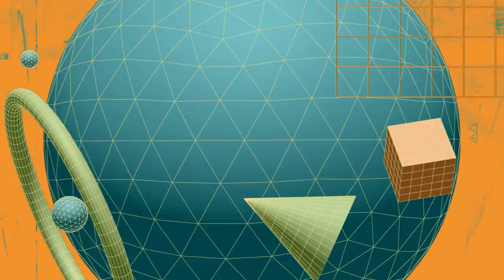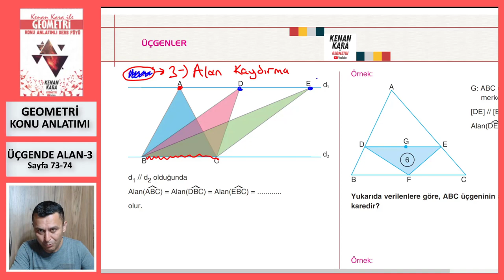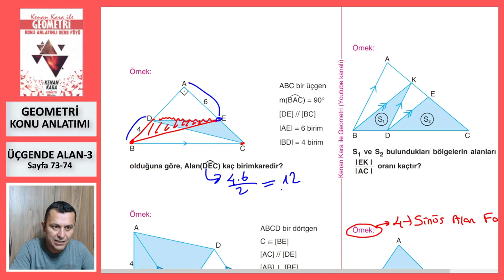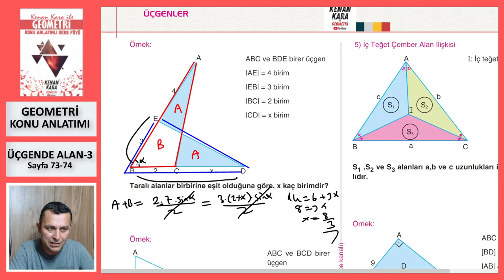ÜÇGENDE ALAN-3 (Geometri Konu Anlatımı)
* Üçgende Alan konusunun yeni nesil sorularla konu anlatımı (Sayfa 73-74).

* 2022 tayfaya özel konu anlatımıdır. Yeni konu anlatımı için KONU ANLATIMI  (2023 TAYFA) oynatma listesine bakabilirsiniz.